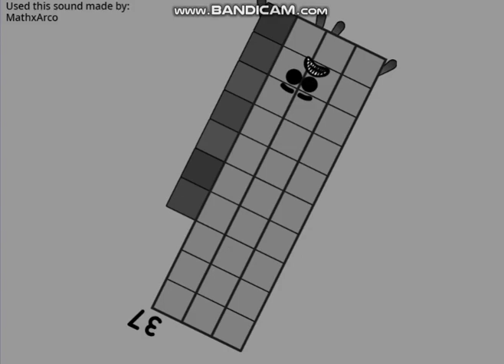Uncannyblocks Band Mostly Different 4